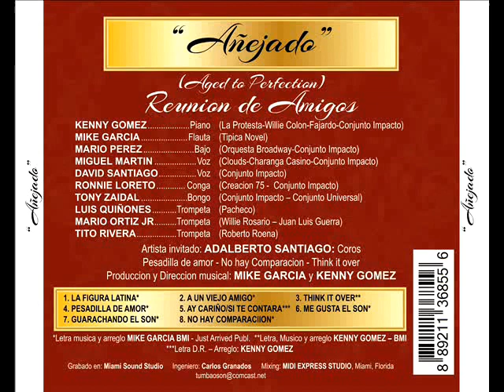ME GUSTA EL SON ****Mike & Kenny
ME GUSTA EL SON composicion y arreglo MIKE GARCIA cd " AÑEJADO" by Mike & Kenny : voces DAVID SANTIAGO y MIGUEL MARTIN: Orquesta UNION TIPICA***KENT GOMEZ (pianos) MARIO PEREZ (bajo) RONNIE LORETO (conga) TONY ZAIDAL (bongo) TITO RIVERA (trompeta) MARIO ORTIZ jr (trompeta) LUIS QUIÑONEZ (trompeta)